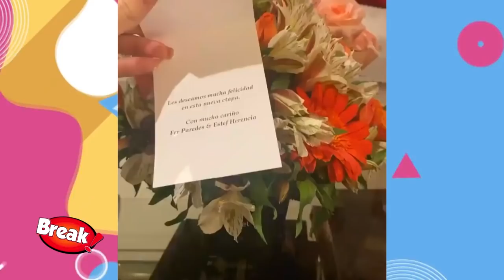JUGADOR PERUANO LUIS ABRAM SE CASÓ CON SU NOVIA TRAS LLEGAR DE LA COPA AMERICA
Llegó la hora de dar el siguiente paso para Luis Abram. El jugador de la Selección Peruana retornó de Brasil después de ser parte del equipo que dirigido por Ricardo Gareca en la Copa América 2021 y decidió contraer matrimonio con su pareja con la cual lleva siete años de relación Celeste Casanova.